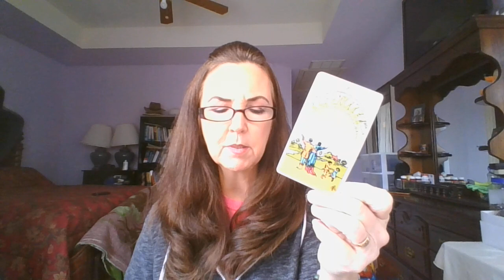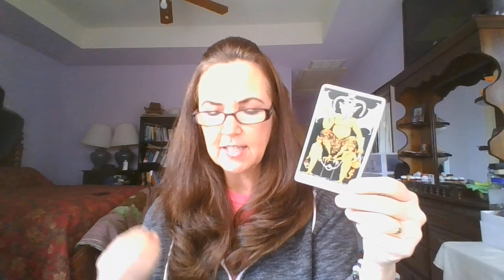Elaine Chao and Merrick Garland